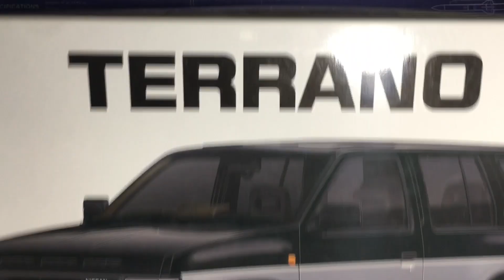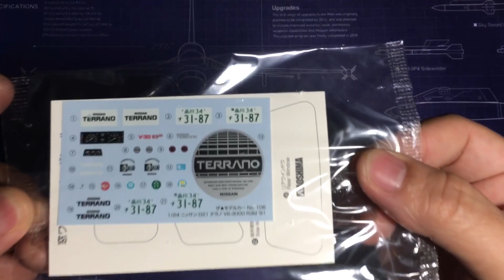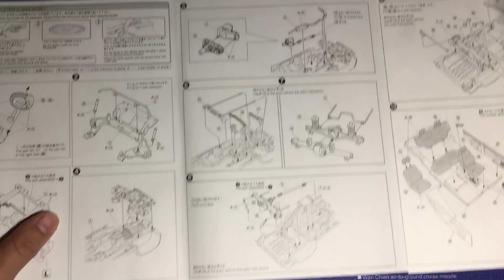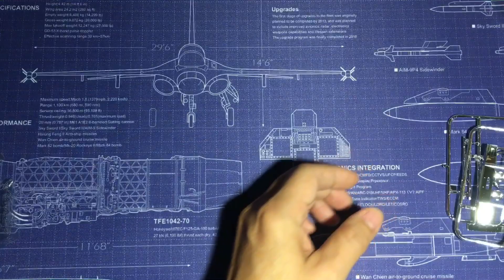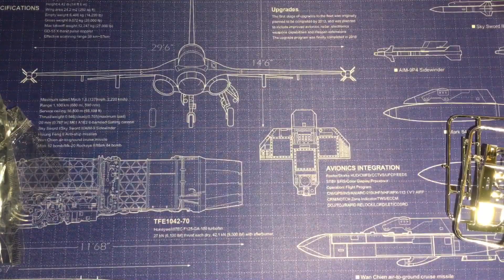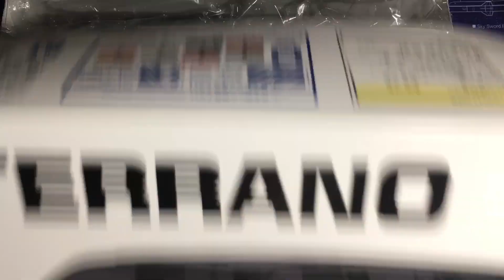Uniboxing AOSHIMA NISSAN TERRANO. 1/24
AOSHIMA Nissan TERRANO 1/24